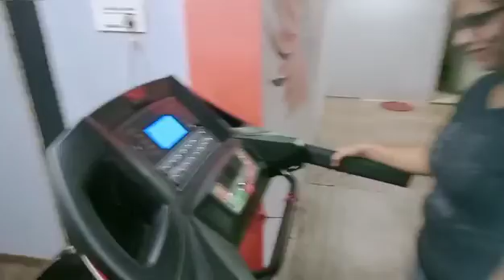ବହୁତ ଦୁଃଖ ଲାଗୁଛେ ଆଜି Gym ra last day /sambalpuri vlog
my new sambalpuri vlog video

sambalpuri vlog